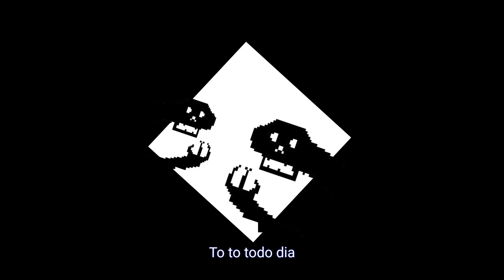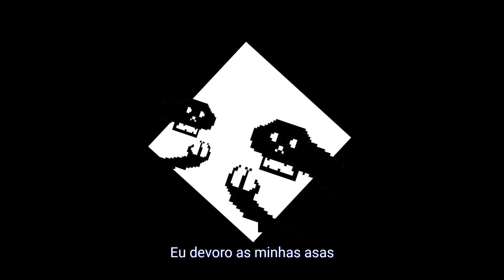Devoro para me libertar - drey